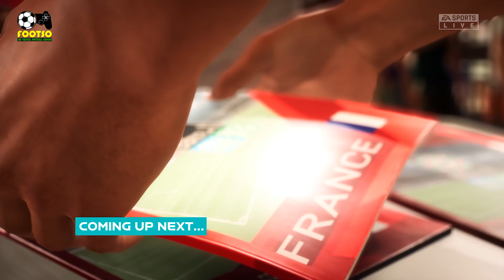Panama vs France | FIFA Women's World Cup AU NZ 2023 - [4K@60FPS PC Gameplay] - FIFA 23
FIFA-23 - [4K@60FPS PC Gameplay]

FIFA 23 is a football simulation video game published by Electronic Arts. It is the 30th installment in the FIFA series that is developed by EA Sports, and the final installment under the FIFA banner, and released worldwide on 30 September 2022 for PC, Nintendo Switch, PlayStation 4, PlayStation 5, Xbox One, Xbox Series X/S and Google Stadia.[2] Players who pre-ordered the Ultimate Edition, however, received three days of early access and were able to play the game from 27 September.